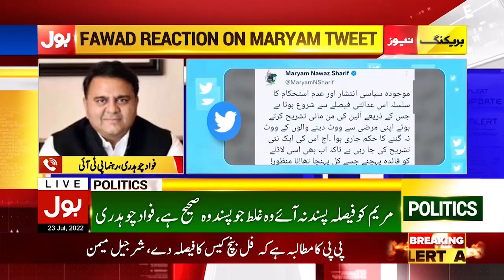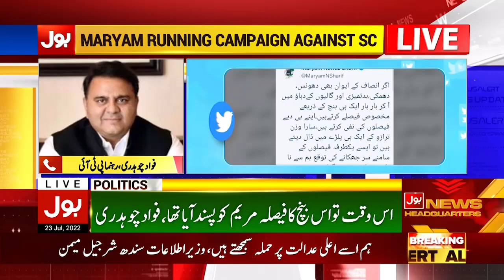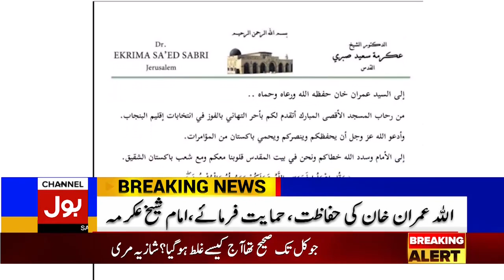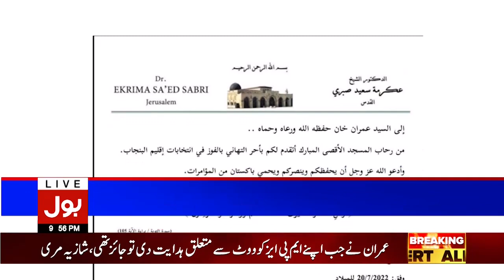Imran Khan Vs Chaudhry Shujaat | News Bulletin At 9 PM | Maryam Nawaz | General Election Latest